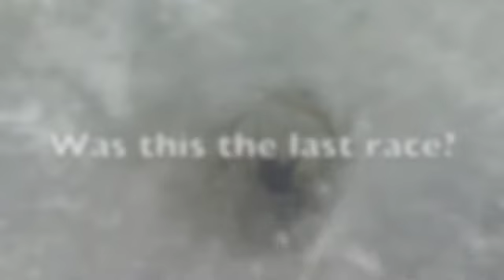Lawn Mower Racing 6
Is this the final race of the season?